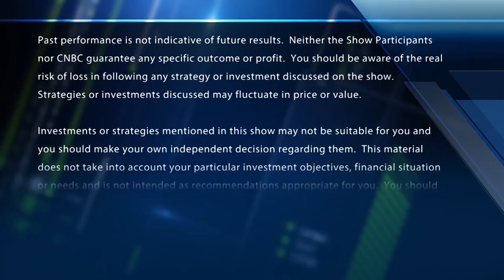Final Trades: CVX, GE & more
The "Fast Money" traders share their final trades of the day, including Chevron, General Electric, Electronic Arts and the CME Group.